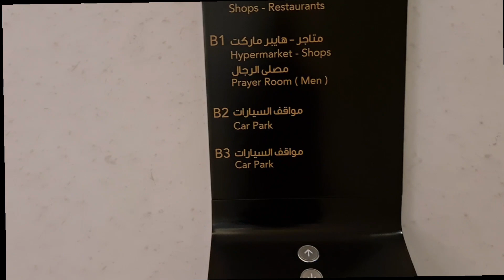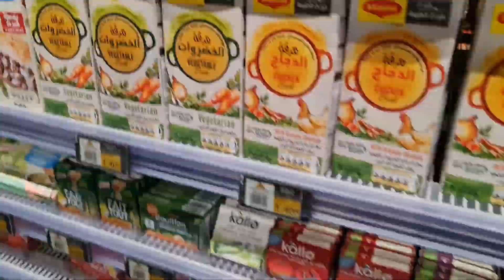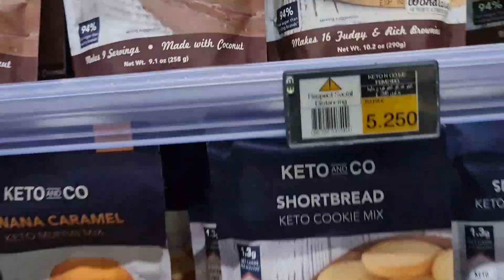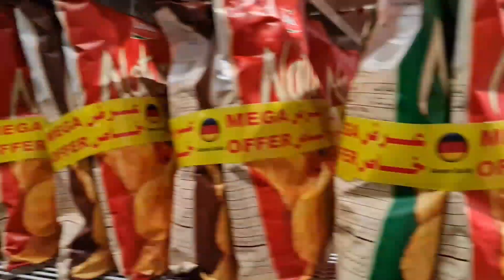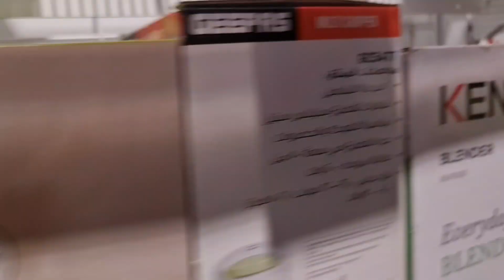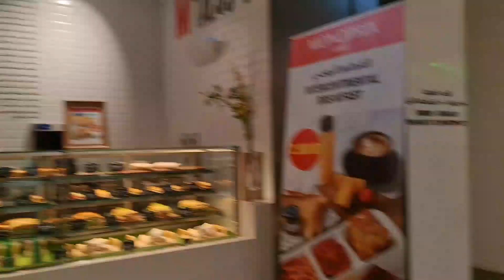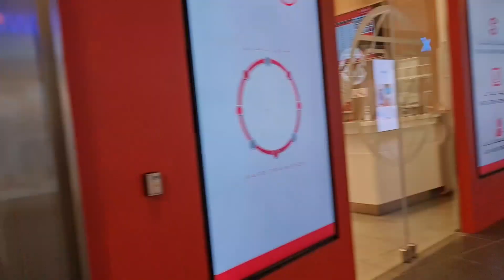Exploring New Assima Mall in Kuwait🇰🇼Largest Chandelier sa buong Mundo#Super Laki at GANDA❤️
day off#ofw#kuwait#assima mall#buhay ofw